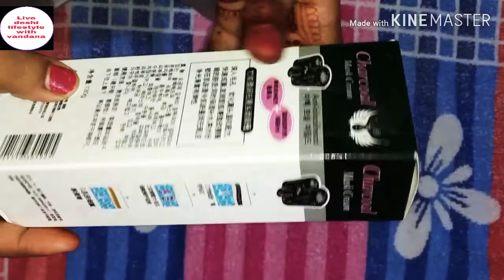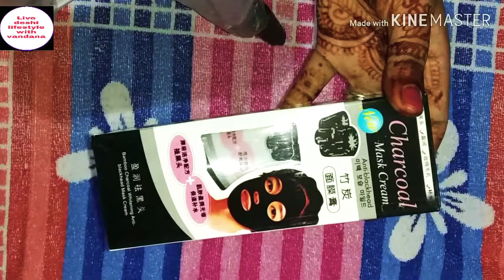OMG😱एक ही यूज इतना फर्क,कितनी सच्चाई सबसे सस्ता Charcoal Peeloff mask Review&Demo/Blackhead removal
Charcoal Peel off mask Review & Live Demo // Blackhead removal peel off mask 🙈

Hi guys,
I am vandana

About this video:

Hey friends is video me maine review & live demo diya hai charcoal peel off mask ka.
I hope ki video Aapko pasand aaye. ☺☺

Hey guys I am new so i need your support.

Love you all.